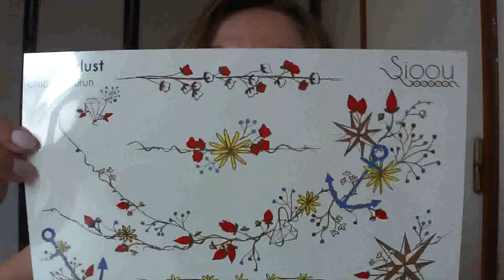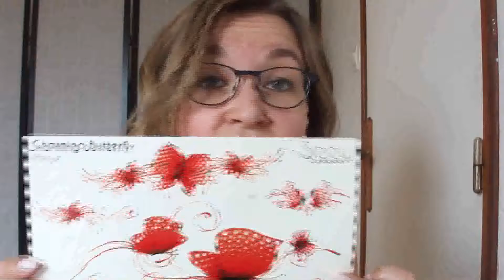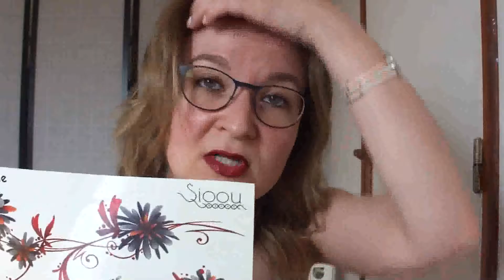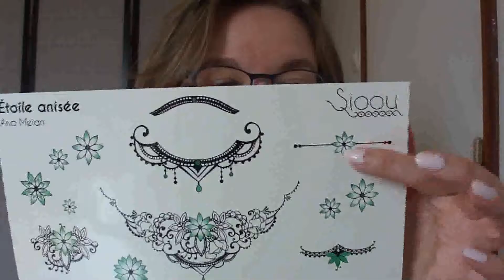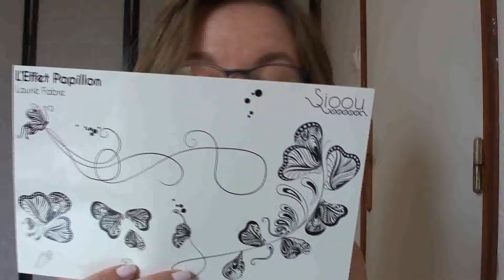Mes Achats De Juillet 2016 (Sioou, Essie, Bijoux)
Voici mes petits achats de ce mois de juillet 2016 avec Monoprix, Auchan et Sioou.